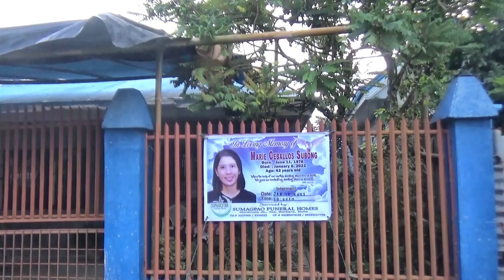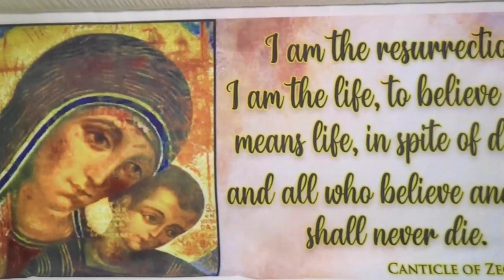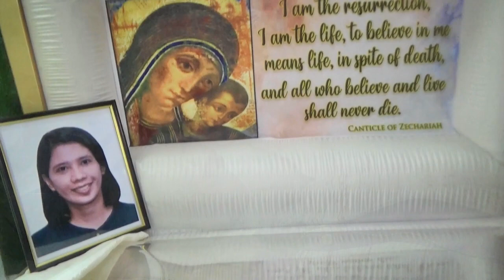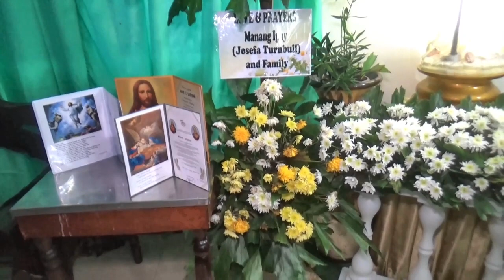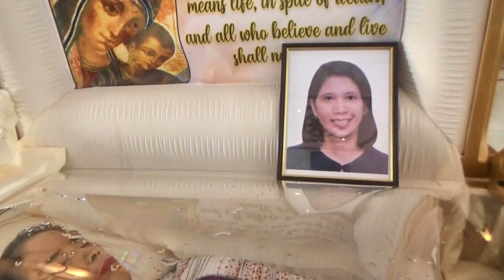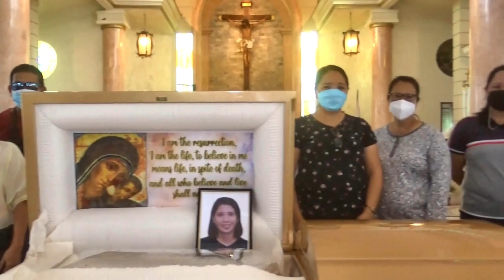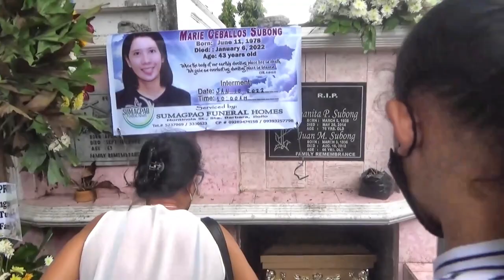MARIE CEBALLOS SUBONG